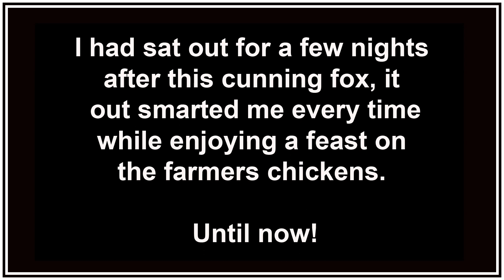The Vexing Vixen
Yet another fox that had been making a nuisance of itself by taking the farmers chickens.